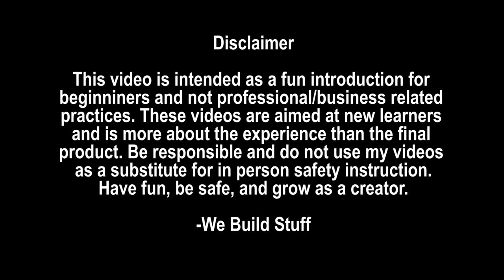Making a Ring Mandrel and Bushings for turning rings on a lathe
I've used a lot of different ring mandrels on metal lathes and am always looking for safer ways for students to turn rings. I've spent money on 'premium expanding ring mandrels' only to have them be too weak (according to the manufacturer after explaining how their premium version of the tool is not strong enough) for the work we do or 'accidental student mistakes' that results in a broken/useless $70 tool. I will never recommend that company or buy a premade one again. Those mandrels are probably better suited for wood lathes and not teenagers/new learners.

I teach students to make their own tooling when needed and eventually I plan on having at least 6 different ring mandrels all made in the shop with custom bushings to fit different sizes and applications for turning rings on a metal lathe. I am not a professional machinist but rather a “a jack of all trades is a master of none, but oftentimes better than a master of one" type of builder. I love to experiment and learn from my mistakes and successes.

We use the tools and equipment we have available in our shop and do the best with what we are given.

🎵 Track Info:

Title: Up Above by Pyrosion